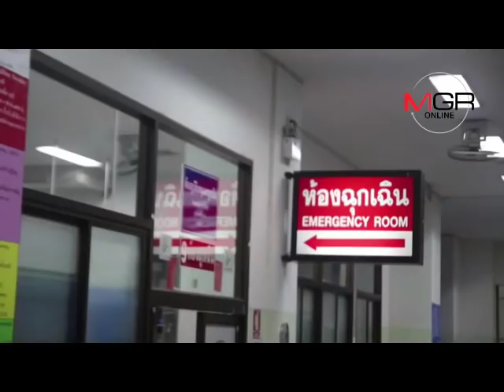หาม “โอ-วรุฒิ”ส่งหมอยื้อชีวิต หลังช็อกหมดสติ แพทย์ต้องทำ CPR ช่วย